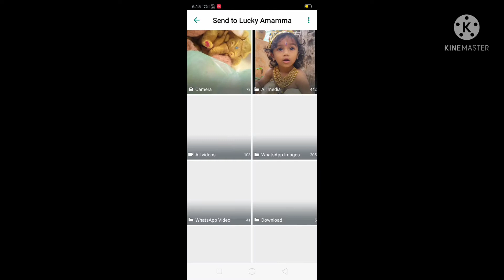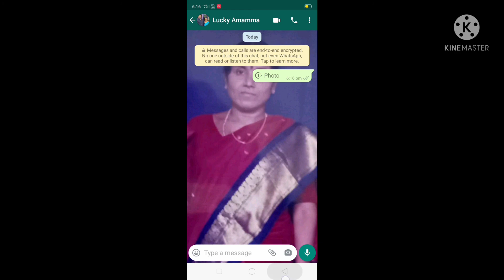HOW TO USE (VIEW ONECE) FEATURE ON MOBILE